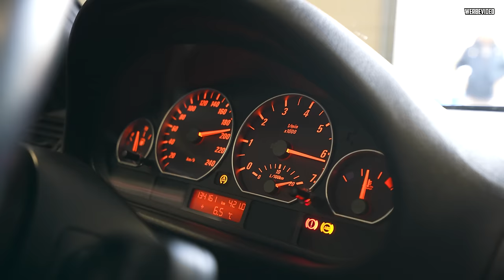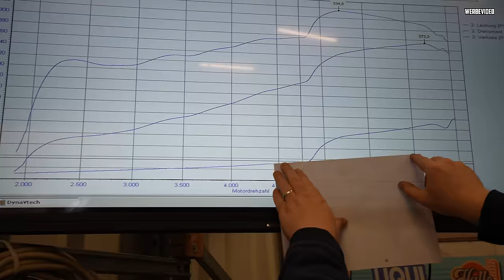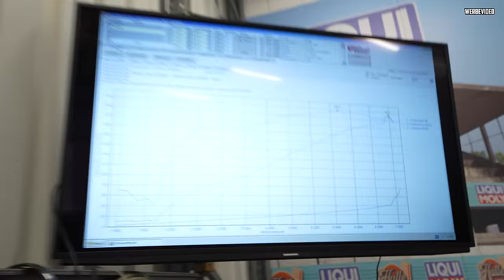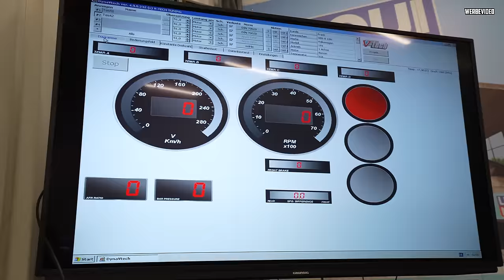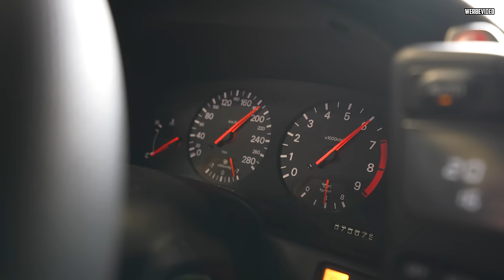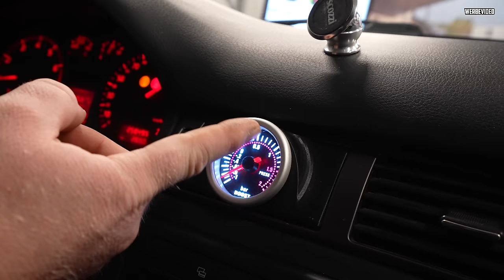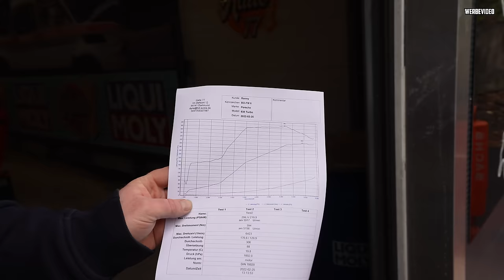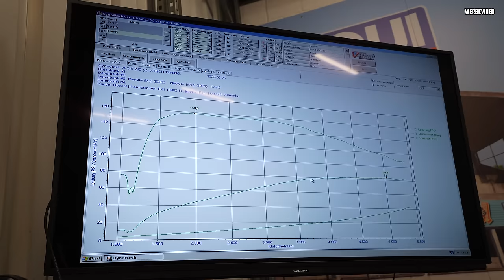300 KM/H im Porsche 911 (930 TURBO)! - Prüfstandstag Halle77 - MARCO nimmt EURE Autos ran!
Heute sind eure Autos dran! :D #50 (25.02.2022)

Bei Interesse an einer Folierung für euren Old- oder Youngtimer schreibt uns eine Mail mit eurer Idee an: